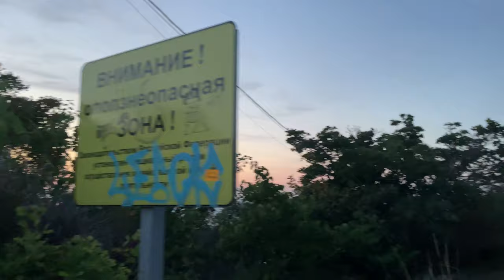Конец туристического сезона 2021 : Туристы прощаются с Черным морем